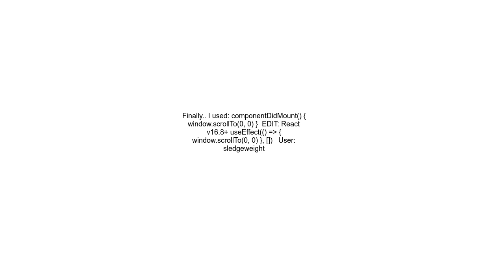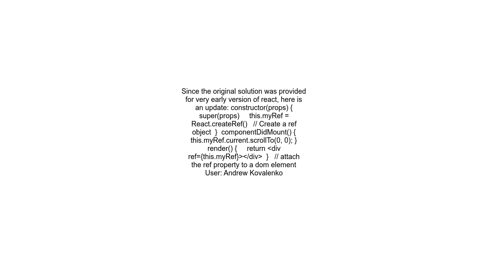Scroll to the top of the page after render in react js